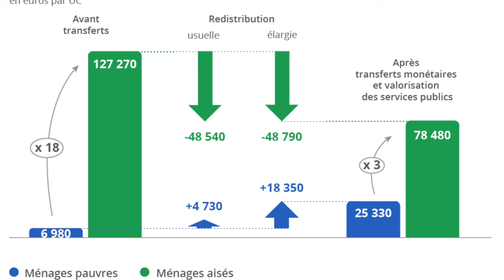🗳️ L'avenir électoral de la France - Benjamin Demeslay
Découvrez les clés de l'avenir électoral de la France dans cet entretien captivant avec Benjamin Demeslay. De l'ascension d'Emmanuel Macron aux tendances sociologiques actuelles, explorez les intrications politiques qui définiront les futurs comportements électoraux et les perspectives du Rassemblement National.

Benjamin Demeslay est né en 1987 entre la plaine de Cîteaux, le village sur l’éperon rocheux de Flavigny-sur-Ozerain et la « montagne bourguignonne ». Père de famille, il est essayiste et journaliste, professeur de sciences politiques, ainsi que diplômé en sciences des religions, co-auteur avec Gabriel Robin de "Le non du peuple", un ouvrage sur l'histoire des clivages et des partitions sociales.

Dans cet entretien Benjamin Desmeslay décrypte les conditions qui ont porté les conditions qui ont porté Emmanuel Macron au pouvoir, il analyse les tendances sociologiques actuelles pour déterminer quel sera l'avenir des comportements électoraux et les marges de manœuvre pour un parti comme le rassemblement national.